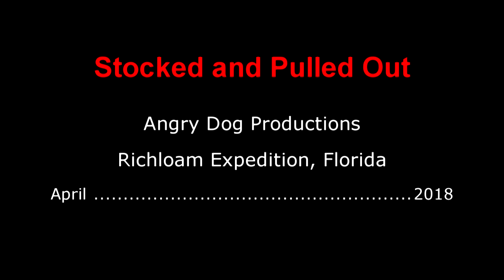Rescues Richloam Wildlife Management Area